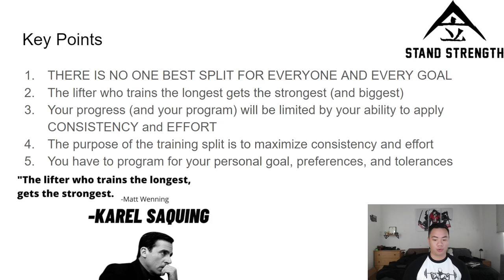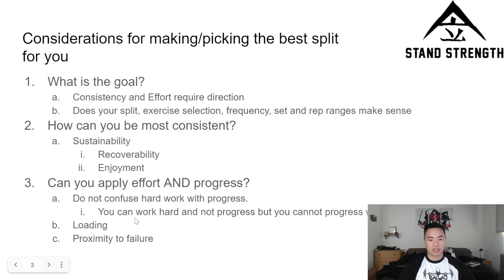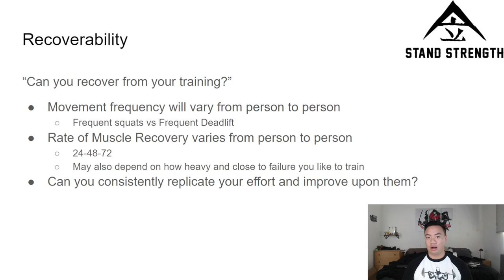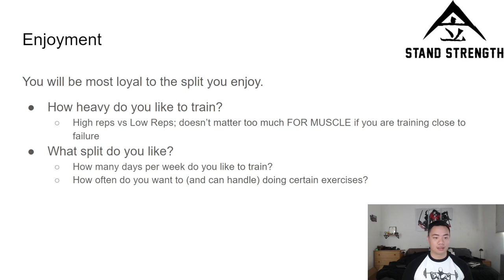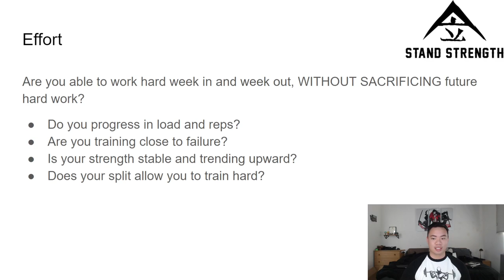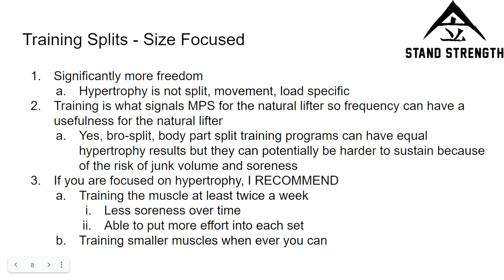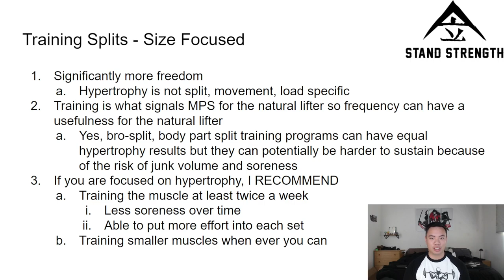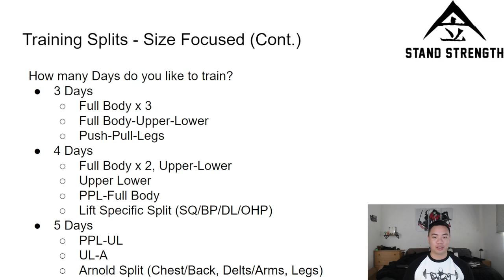Programming Series #2: How To Choose THE BEST Split for Strength and Size